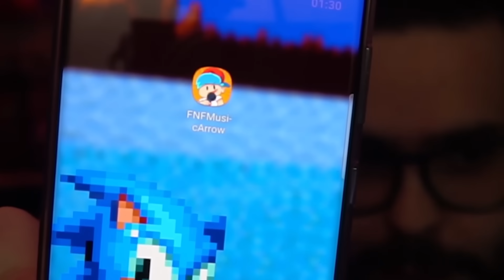O INCRÍVEL FRIDAY NIGHT FUNKIN PRA CELULAR!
Saiu uma versão ABSURDAMENTE INCRÍVEL de FRIDAY NIGHT FUNKIN pra celular! Bora conferir tudo isso em primeira mão?